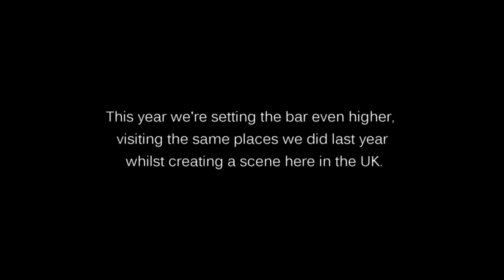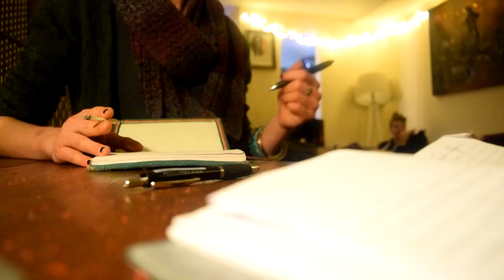Shanty Town Trailer - 2018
Big things are happening! @followshantytown